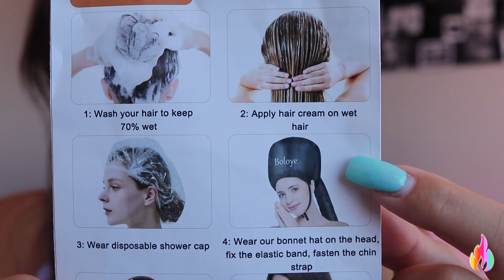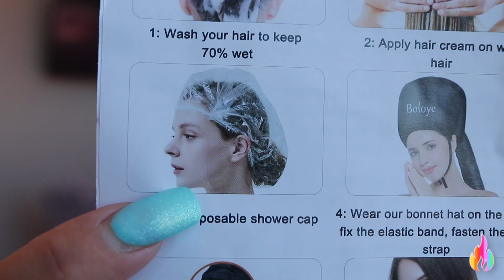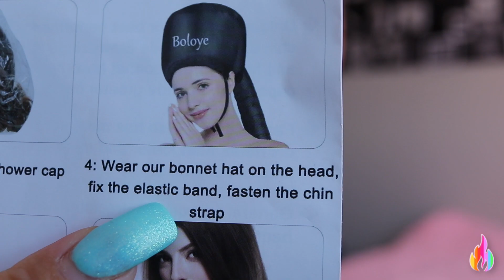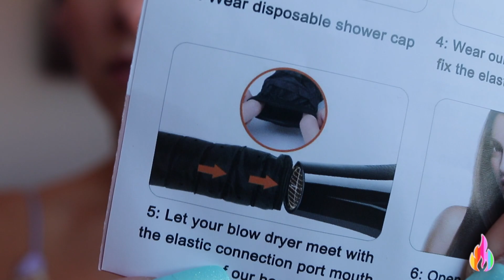Provo questo STRANISSIMO modo per ASCIUGARE I CAPELLI! *esperimento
In questo video provo un fon stranissimo per i capelli! Esperimenti strani e pazzi ci piacciano sempre, soprattutto nell'ambiente di beauty ahah!

Per acquistare I MIEI BODY, il mio LIBRO, o MERCH Sophialand

XOXOXO Sophia ;)